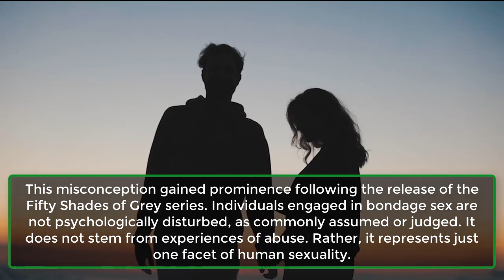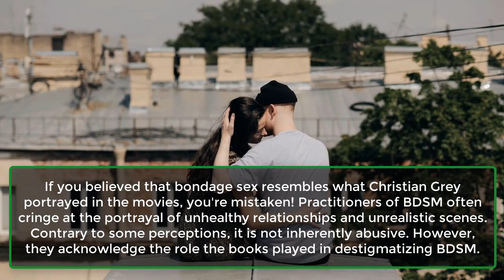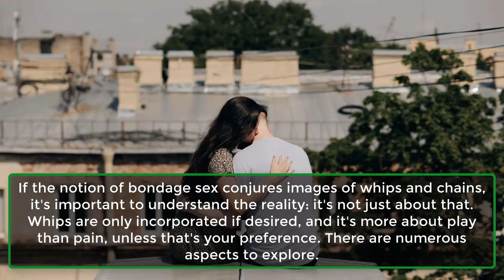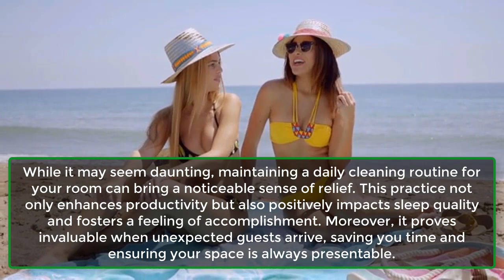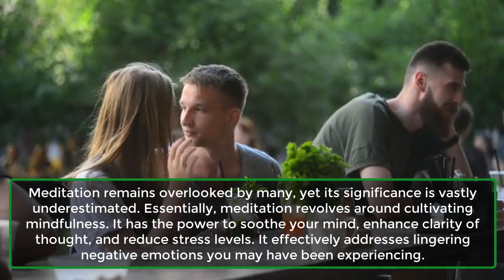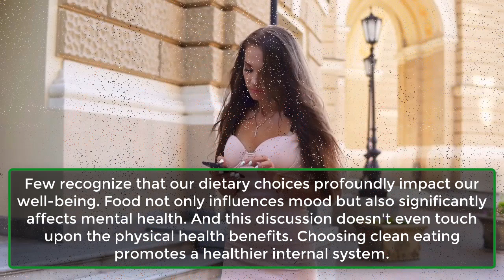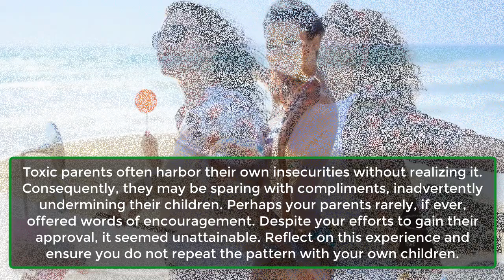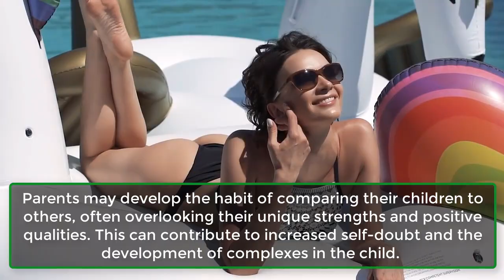These 5 Habits Will Improve Your Life Forever | Human Behaviour Psychology Facts | Awesome Facts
Try Out These Tips.
As the New Year of 2022 approaches, many of us are beginning or have already commenced the process of self-reflection. We ponder our accomplishments, contemplate improvements for a better life, and seek methods to realign ourselves if we've strayed off course. Fear not, for here is a compilation of six habits that, if adhered to diligently, will undoubtedly enhance your life permanently.
1. Go Easy On Social Media.
2. Cleaning.
3. Meditate.
4. Working Out.
5. Clean Food Habits.